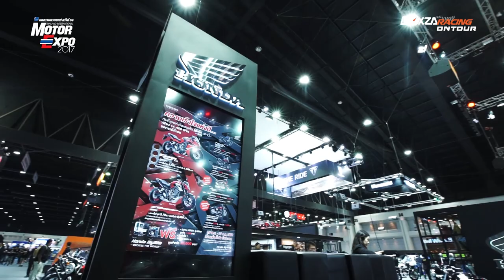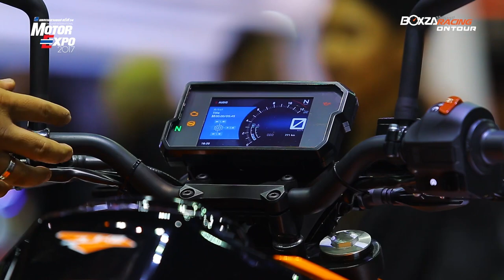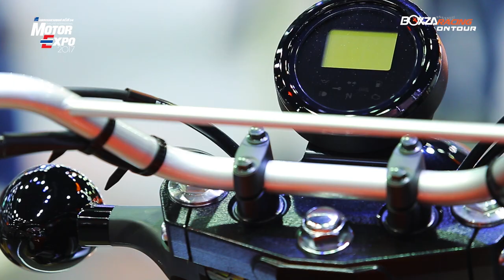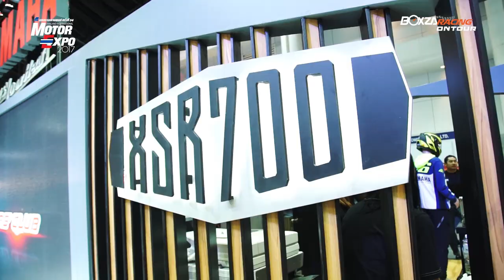Johnza On Tour ตะลุยงาน Motor Expo 2017 พาชมสุดยอดเทคโนโลยีของโลกมอเตอร์ไซค์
เริ่มต้นขึ้นแล้วกับงาน Motor Expo 2017 ที่จัดขึ้นระหว่างวันที่ 1 - 11 ธันวาคม 2560 ณ ชาเลนเจอร์ฮอล 1-3 อิมแพค อารีนา เมืองทองธานี ภายใต้แนวคิด "New Age Vehicles...A Distant Dream Come True - ยานยนต์ยุคใหม่ ฝันไกลที่กลายเป็นจริง" โดยในวันนี้รายการ Johnza On Tour จะพาทุกท่านมารับชมอีกหนึ่งไฮไลท์สำคัญในงาน Motor Expo 2017 ที่ขาดไม่ได้ นั้นก็คือ บรรดารถมอเตอร์ไซค์จากค่ายต่างๆ ที่ถูกนำมาจัดแสดง พร้อมเปิดตัวโมเดลใหม่กันอย่างคึกคัก โดยการพาชมของพิธีกรสายไบค์เกอร์อย่าง คุณจอห์น อริยะพงษ์ เจริญสุข ที่จะพาทุกท่านไปเจาะลึกในบูธมอเตอร์ไซค์แบรนด์ต่างๆ พร้อมพาไปแนะนำรถมอเตอร์ไซค์รุ่นใหม่ ที่ช่วงชิงพื้นที่ในการเปิดตัวอย่างเป็นทางการภายในงาน Motor Expo 2017 ครั้งนี้ พร้อมทั้งนำเสนอโปรโมชั่นสุดเร้าใจภายในงานดังกล่าว ซึ่งรายละเอียดจะเป็นอย่างไรนั้น ไปชมกันเลย